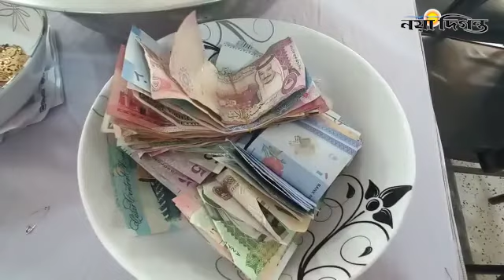কিশোরগঞ্জের পাগলা মসজিদের দানবাক্সে ১৫ বস্তা টাকা ও ৪ কেজি সোনার গয়নাসহ বিপুল বিদেশী মূদ্রা !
কিশোরগঞ্জের ঐতিহাসিক পাগলা মসজিদের দানবাক্সে এবারও জমা পড়েছে রেকর্ড পরিমাণ টাকা । পাওয়া গেছে প্রায় ৪ কোটি টাকা ও  প্রায় ৪ কেজি সোনার গয়নাসহ  প্রচুর বিদেশী মূদ্রা  ।

1 R. K. Mission Road, Dhaka-1203.